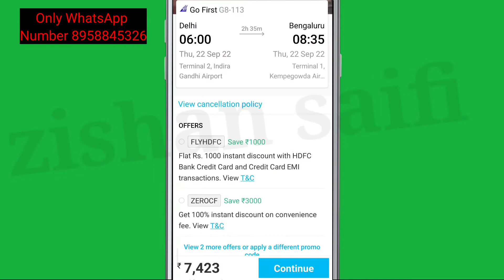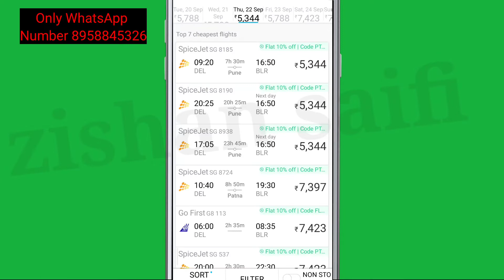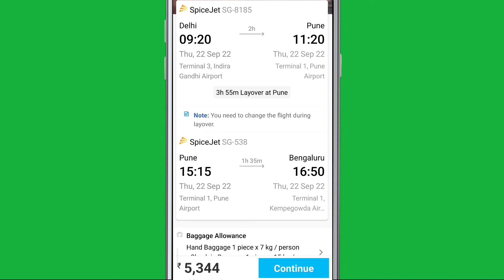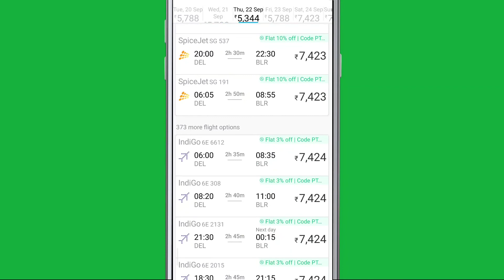What is Layover & Connected Air Flight || Layover Flight Kya hote hai Or kaise kaam karte hai